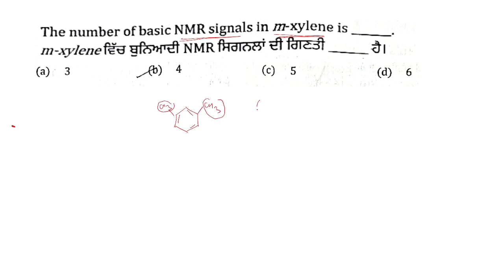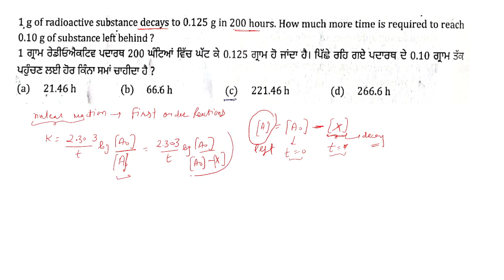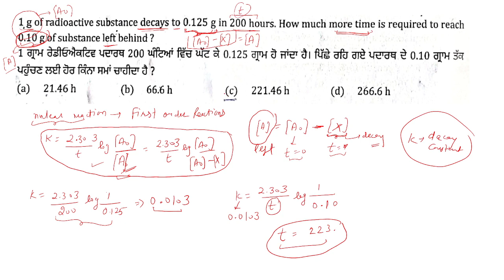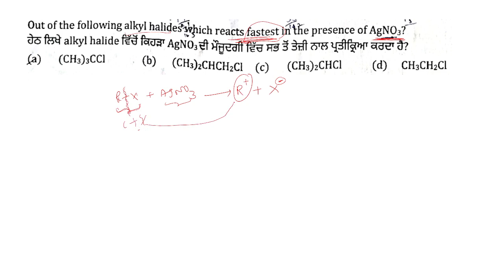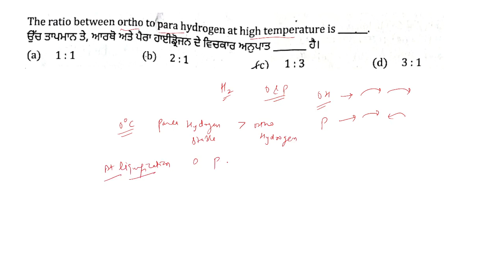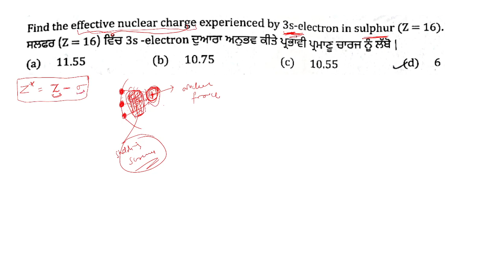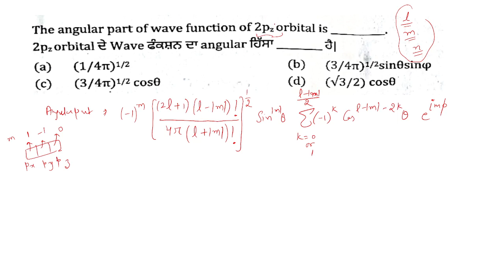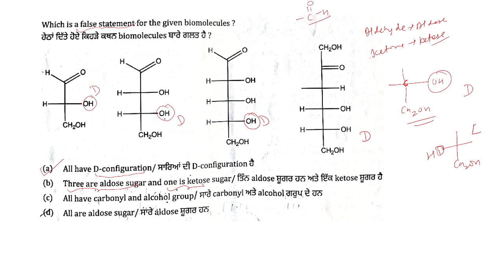Punjab Master Cadre-4161, Part-2 Chemistry Previous Year Questions Punjab Exams #2022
“I'm a greater believer in luck, and I find the harder I work the more I have of it.”
(Thomas Jefferson)

Timestamps
0:01 - The number of basic NMR signals in m-xylene is .
1:32 - Find Kp for the given reaction. 2SO3 to 2SO2 (g) + O2 (g)
3:34 - 1g of radioactive substance decays to 0.125 g in 200 hours. How much more time is required to reach 0.10 g of substance left behind?
8:51 - An organic compound gave following molecular ion peaks in its mass spectrum.
12:21 - Out of the following alkyl halides which reacts fastest in the presence of AgNO3?
16:08 - The ratio of ortho to para hydrogen at high temperature is .
18:06 - Find the effective nuclear charge experienced by 3s-electron in sulphur (Z = 16).
23:27 - The angular part of wave function of 2pz orbital is .
28:21- Which is a false statement for the given biomolecules?